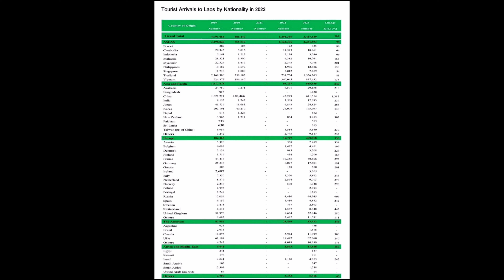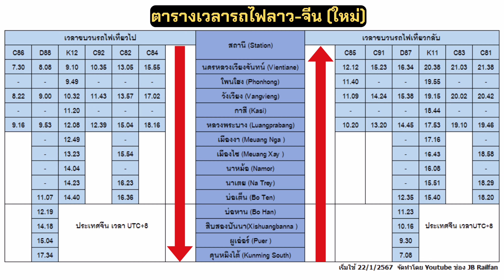รถไฟลาวหนุนนักท่องเที่ยว นักท่องเที่ยวไทยในลาวมากเป็นอันดับหนึ่ง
กรมพัฒนาการท่องเที่ยวกระทรวงแถลงข่าว, วัฒนธรรม และท่องเที่ยวของสปป.ลาว ได้เปิดเผยข้อมูลสถิตินักท่องเที่ยวที่เข้ามาเที่ยวในสปป.ลาวเมื่อปี 2566 ปีที่แล้ว โดยมีนักท่องเที่ยวจำนวนทั้งหมด 3,417,629 คน-เที่ยว โดยมีจำนวนนักท่องเที่ยว 3 อันดับแรกได้แก่ นักท่องเที่ยวจากไทยมีถึง 1,326,705 คน-เที่ยว อันดับ 2 ได้แก่ เวียดนามมีจำนวน 837,632 คน-เที่ยว และอันดับ 3 จากประเทศจีน มีจำนวน 641,314 คน-เที่ยว